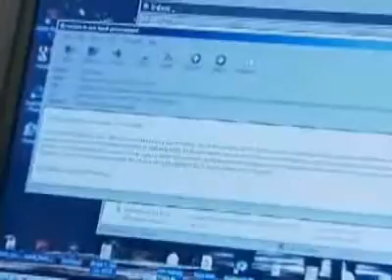Racist comments cause stir in Cobleskill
"I was shocked, this is serious business," said Cobleskill Town Councilman Ken Hotopp.
Hotopp called&nbsp;for the resignation of Cobleskill's Mayor and Town Supervisor Thursday, after he said the Town Highway Superintendent secretly recorded the officials using racial slurs, and sent it around on